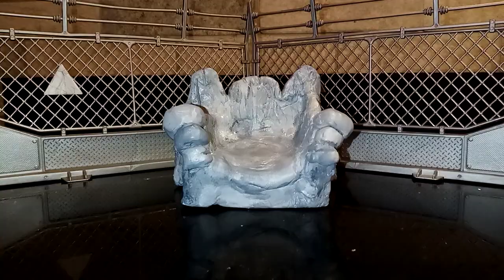💜☠️🖤I made Custom AEW Dark Order wrestler Evil Uno Retro Hasbro WWE Wrestling Figure! 🦇All Elite!🕷️